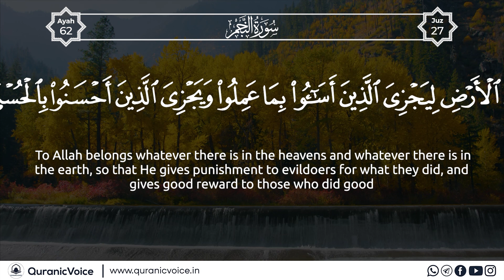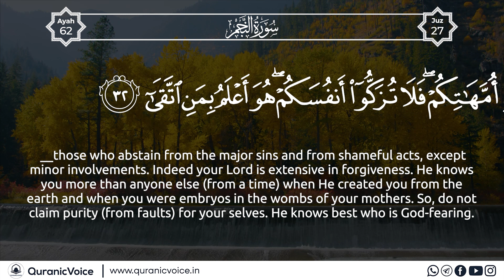Surah An-Najm | Part 6 | Podcast No 1541 - English Subtitle | Urdu Translation-Rashid Alafasy | QV